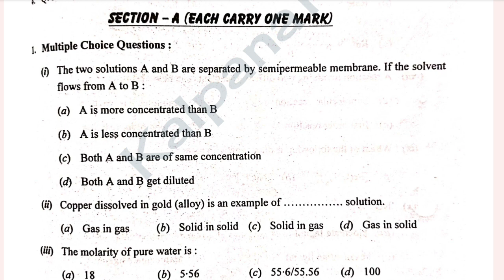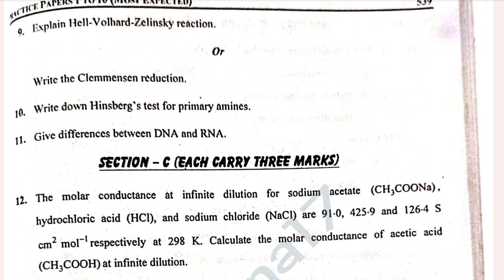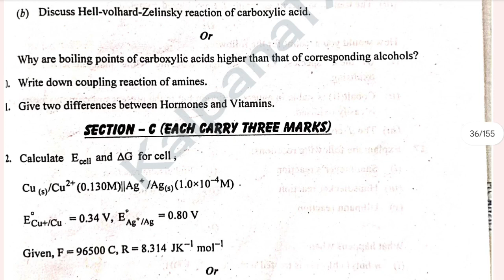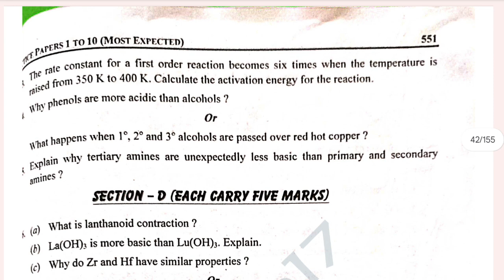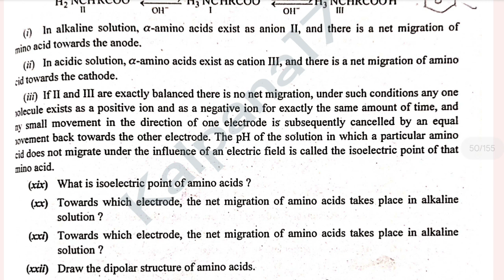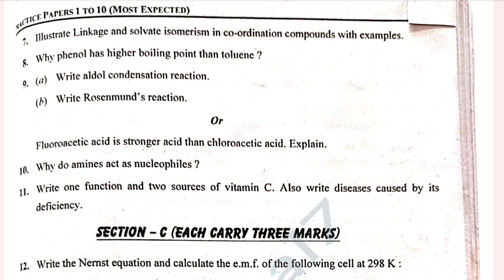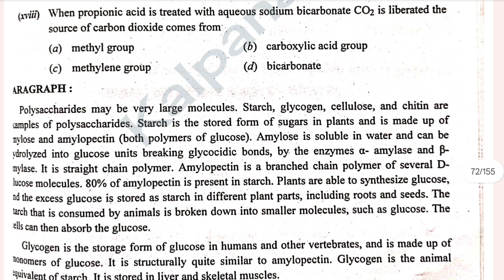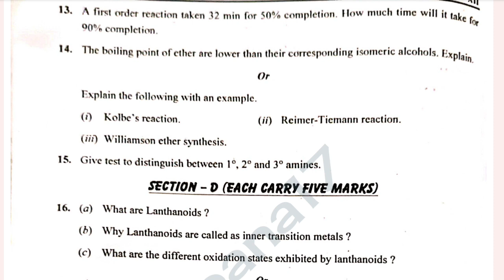Pseb Final Exam/ Pre Board Exam Class12 th Chemistry Sample Paper 2023-23 Accurate Sample Paper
September sample Paper